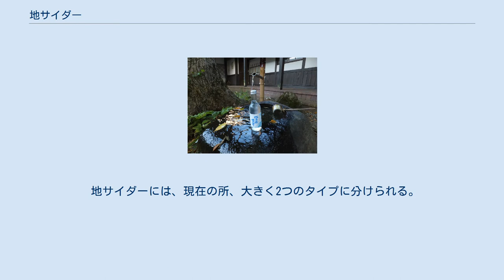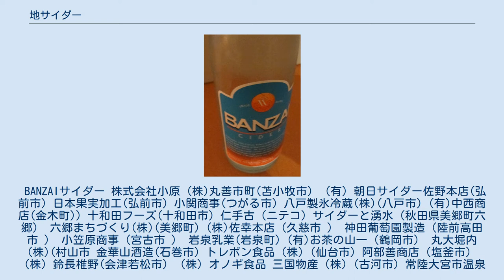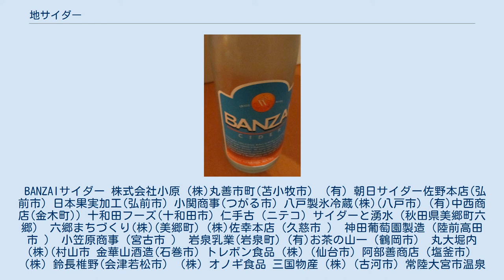地サイダー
地サイダー（じサイダー）は、日本各地で主に中小・零細企業が独自に製造・販売しているサイダー類を称する。
地酒や地ビールに呼応した名称。
全国規模で流通している製品との違いを明確にするため、ご当地や地域、地元といった意味を含んで「地サイダー」と呼んでいる。
「ご当地サイダー」とも言う。
 地サイダーには、現在の所、大きく2つのタイプに分けられる。
 なお、総務省が行った平成21～23年平均の家計調査によると、一世帯当たり炭酸飲料の支出は 第1位：青森市(6,021円) 第2位：札幌市(4,614円) 第3位：山形市 第4位：盛岡市 第5位：前橋市 となっており、上位県において地サイダー文化が色濃く反映されている。
 BANZAIサイダー 株式会社小原 (株)丸善市町(苫小牧市) （有）朝日サイダー佐野本店(弘前市) 日本果実加工(弘前市) 小関商事(つがる市) 八戸製氷冷蔵(株)(八戸市) (有)中西商店(金木町)) 十和田フーズ(十和田市) 仁手古（ニテコ）サイダーと湧水（秋田県美郷町六郷） 六郷まちづくり(株)(美郷町) (株)佐幸本店（久慈市 ） 神田葡萄園製造（陸前高田市 ） 小笠原商事（宮古市 ） 岩泉乳業(岩泉町) (有)お茶の山一（鶴岡市） 丸大堀内(株)(村山市 金華山酒造(石巻市) トレボン食品（株）(仙台市) 阿部善商店（塩釜市） （株）鈴長椎野(会津若松市) （株）オノギ食品 三国物産（株）(古河市) 常陸大宮市温泉事業（株）(常陸大宮市) 坪井食品株式会社 川崎飲料 鎌倉ビール醸造株式会社 鯨泉製作委員会 株式会社F-Branch トンボ飲料 うなづき商店 株式会社Ante 北陸ローヤルボトリング協業組合 中央物産（株） （株）道の駅おたり 木村飲料 他多数 オリオンサイダー（株） 178食品(株) 伊奈波商會 (財)郡上八幡産業振興公社 (有)谷元商会/友桝飲料 水口酒造 能古島サイダー カフェノコニコ/友桝飲料 友桝飲料 七田酒類販売/友桝飲料 (株)NKI(旧長崎県酒販)/友桝飲料 雲仙旅館ホテル協同組合/友桝飲料 湯砂菜企画/友桝飲料 (株)伊江島物産センター/友桝飲料 ほか多数 日本国内地域限定の清涼飲料